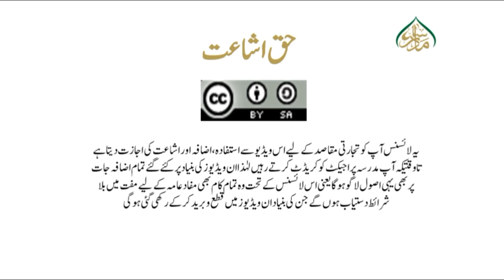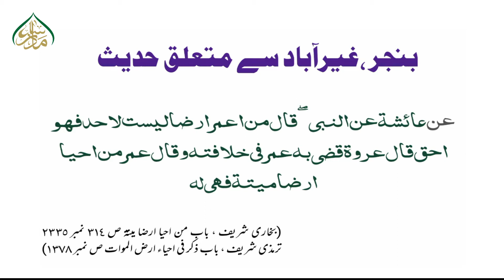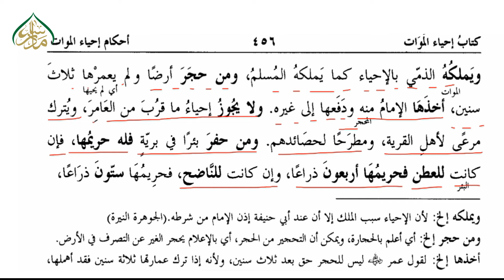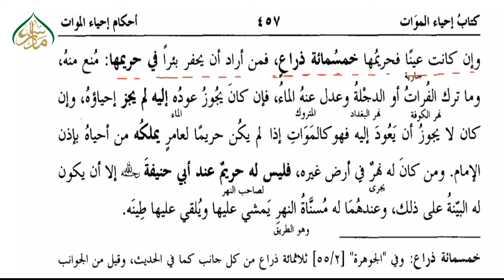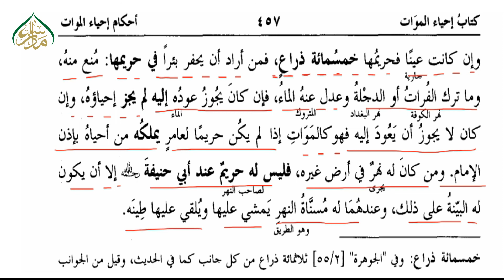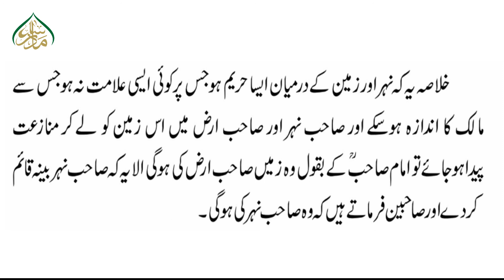MUKHTASUR- UL- QUDORI, book 1, ch 72, LEC 165, غیر آباد بنجر زمین کو آباد کرنے کے مسائل